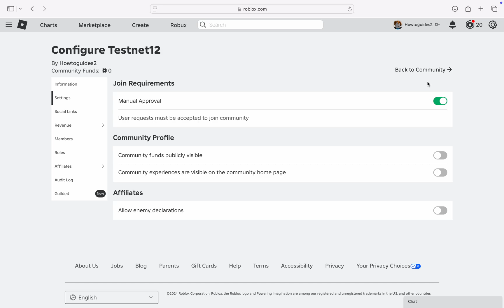How to Manually Approve Members in A Roblox Community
Want to have more control over your Roblox community? Learn how to manually approve new members who request to join your community. This video will guide you through the process of enabling manual approval, reviewing membership requests, and maintaining a selective community.